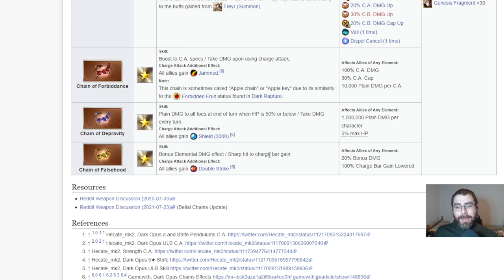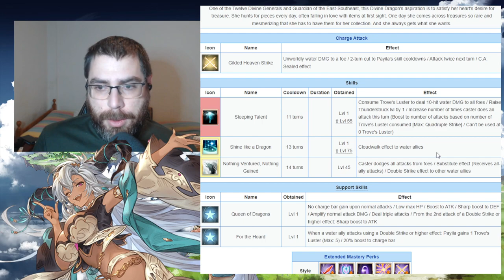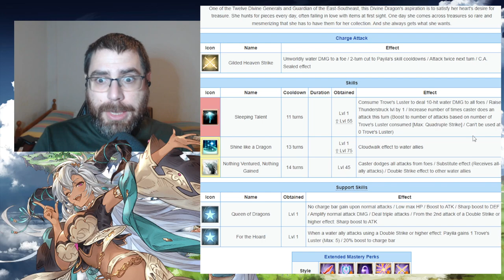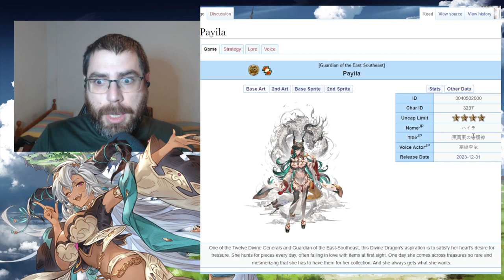Análisis de Hila SSR (Payila SSR) | granbluefantasy en Español